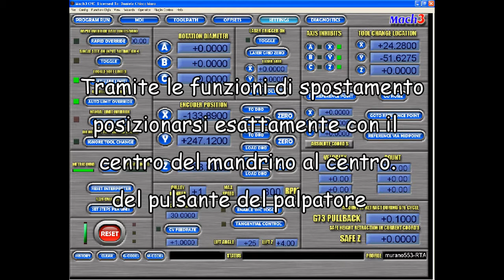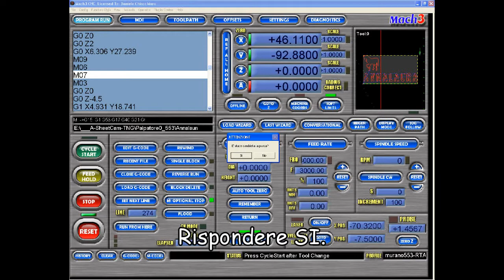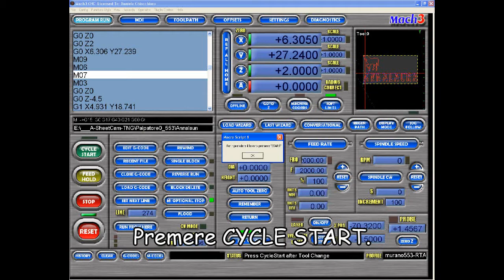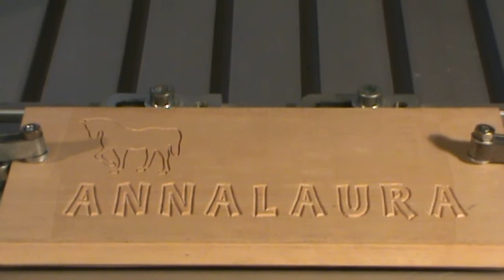Palpatore zero - 3 di 3 - Cambio utensile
Esempio di utilizzo - Cambio utensile.
Esempio di cambio utensile manuale mantenendo automaticamente uguale l'altezza utensile impostata.

 Robot Factory S.r.l.

--- Palpatore zero ---

La caratteristica innovativa del Palpatore Zero è quella di racchiudere due strumenti in uno.

La prima funzionalità del Palpatore Zero consente, quando si devono cambiare più utensili nel corso dello stesso ciclo di lavoro, di avere automaticamente (tramite programma) la misura dell'asse Z costante per utensili diversi.

La seconda consente di trovare (tramite programma) lo Zero pezzo automaticamente.

La versatilità del Palpatore Zero è data dal fatto che la sua struttura è dotata di un magnete che consente di portare la stessa sopra al pezzo per la misura dello Zero.

--- PRODUZIONE MADE IN ITALY ---